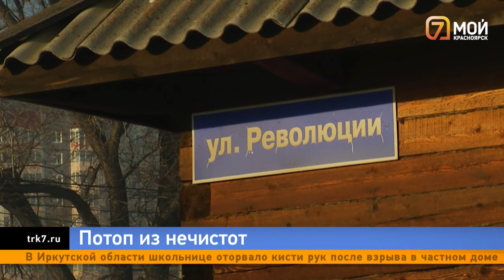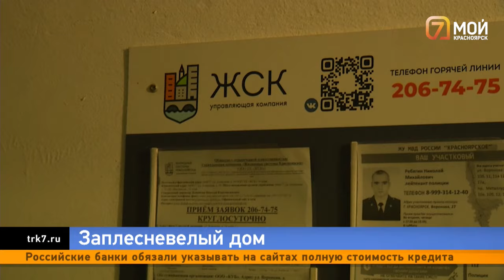Фонтан из нечистот, море цветов и цех по пошиву вещей для бойцов СВО